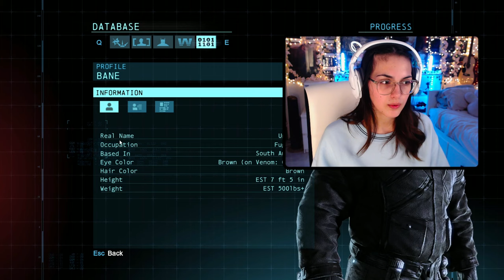We Meet The Joker (and fight Copperhead) | Batman: Arkham Origins Part 4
Part 4 of Batman: Arkham Origins and we finally meet The Joker (which I had already called) and fight Copperhead after she poisons us... poor Bruce.